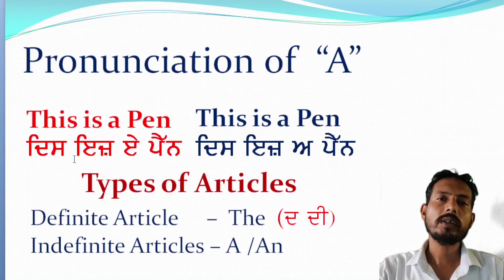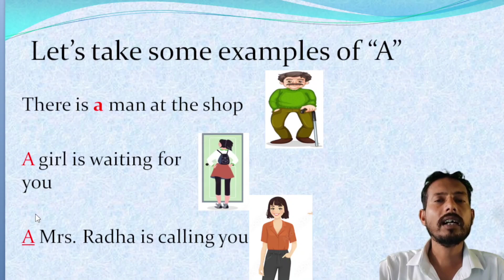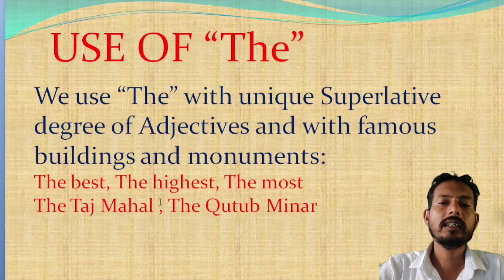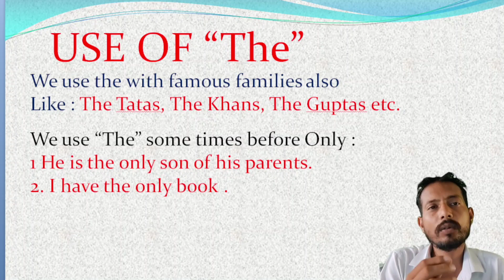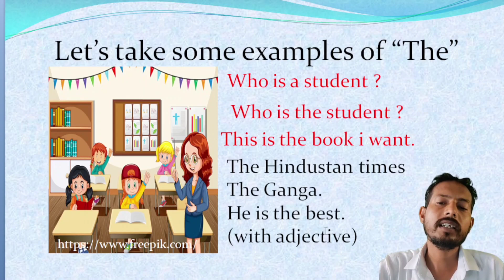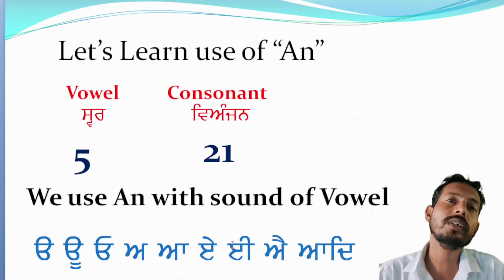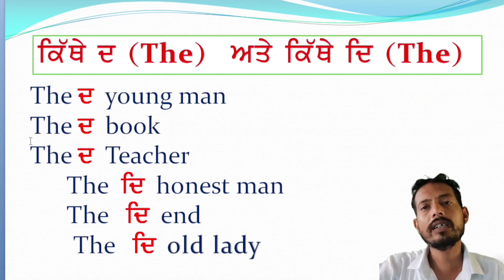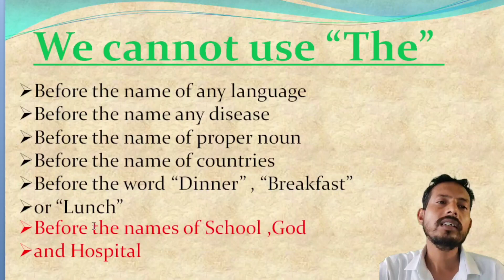Articles a an and theUse of ArticleWhat is Article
Where to use articles a an and the?
What is a articles with example?

Article
Types of Articles
# Use of Article
use of A an the
What are articles
Hi i am Imran, creating educational and informative videos for you.

Today's Video is about ARTICLES .